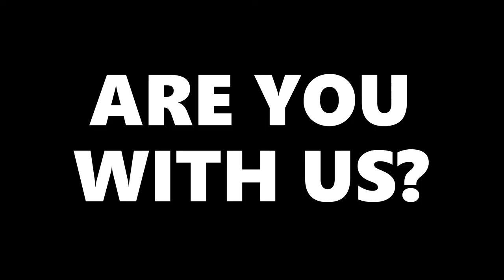NETFLIX TRAILER AFC AJAX IN EUROPA LEAUGE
Fanmade trailer for AFC Ajax
by Bram Rieteco